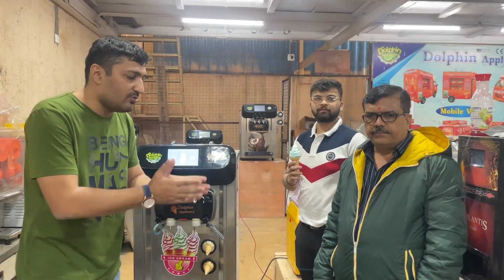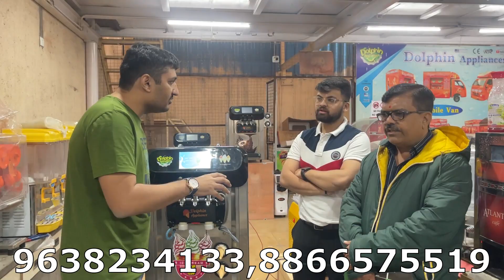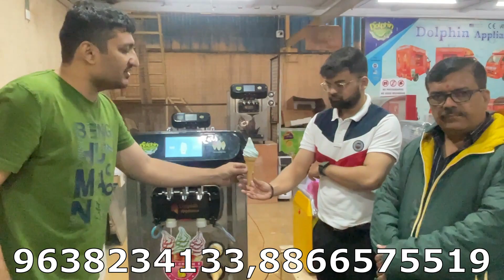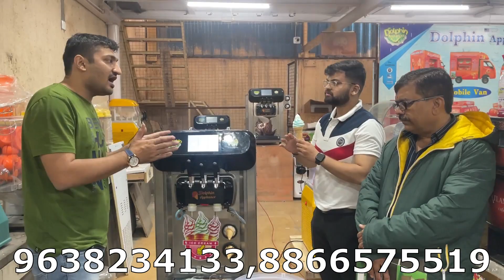अब बिना मेहनत आइसक्रीम बनाये | 2023 digital ice cream making machine | लो आ गयी २०२३ की आधुनिक मशीन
new 2023 automatic ice cream making machine   ...

digital softy ice cream making machine   ... 2+1 softy ice cream machine ..

fully digital and all smart function softy ice cream maker,

with smart security function and digital air pump and many more advatage in this machine  ...